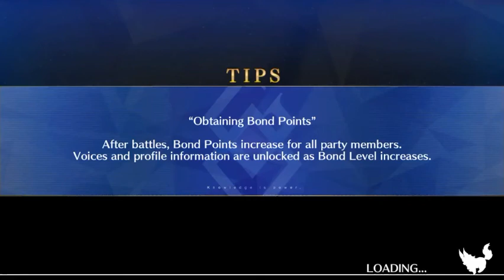【FGO NA】Mordred Raid vs Billy 【Fate/Grand Order】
billy vs mordred 1t